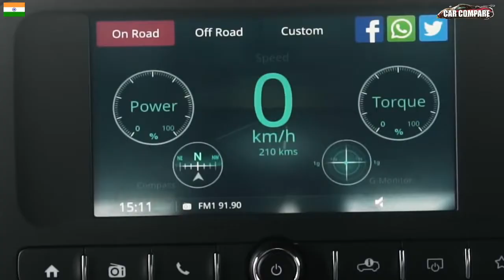The All-New Thar | Built to Explore the Impossible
Best Off-roader TheAllNewThar is all set to explore the impossible with its legendary capability, superior on-road dynamics and excellent safety. Watch it being tested near Chennai for one last time.
A team of enthusiastic engineers from Mahindra Research Valley set out to redefine an iconic 4x4 into a world-class contemporary SUV. It's here now!